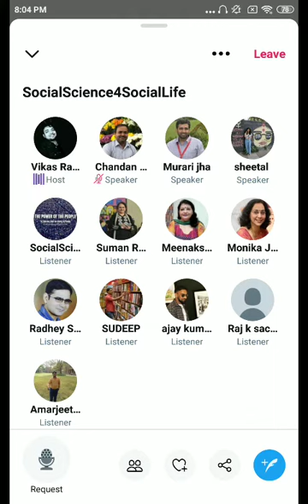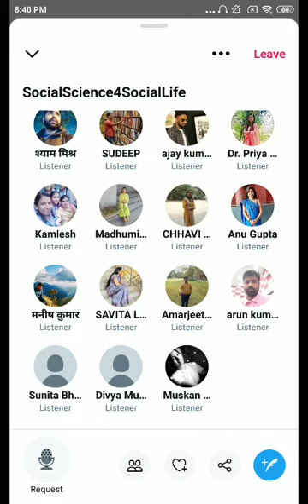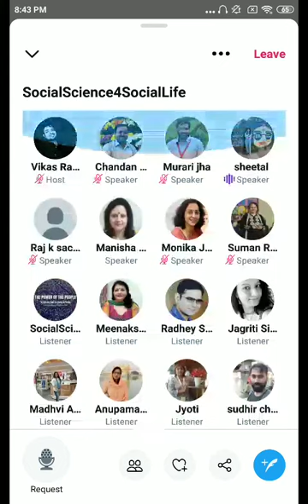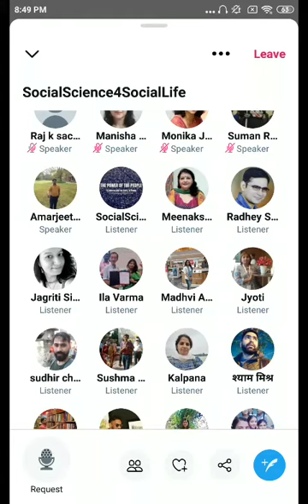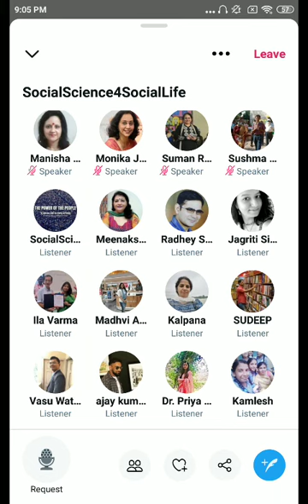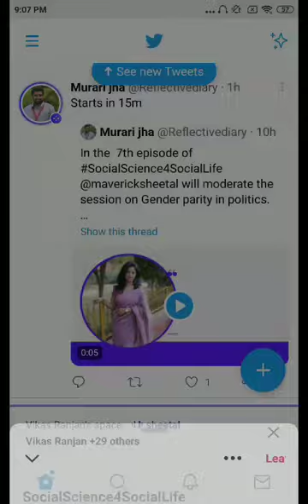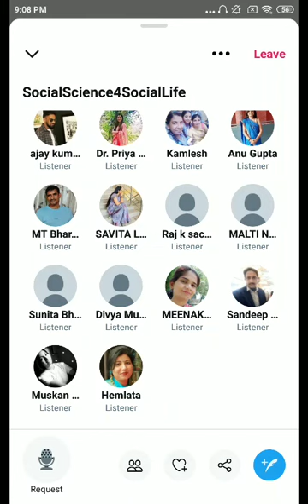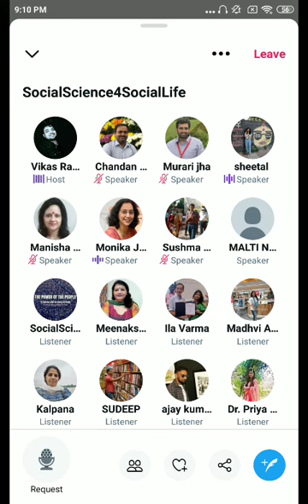Gender Parity in Politics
Gender Caste and Religion